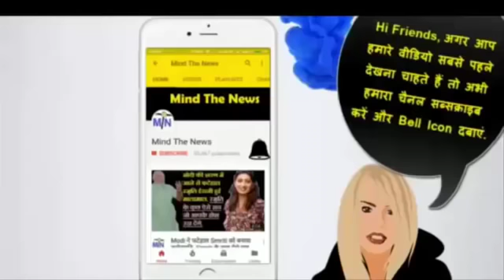गाज़ीपुर हिंसा पर किसने योगी आदित्यनाथ को किया नंगा? आज की Prime Time खबर. | Today's Prime Time News.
गाज़ीपुर हिंसा पर किसने योगी आदित्यनाथ को किया नंगा? आज की Prime Time खबर.

Mind The News is the fastest growing HindiNewsYouTubeChannel of India. We mostly cover Latest Viral & Trending News from IndianPolitics like NarendraModi etc. We have already achieved milestone of 40+ Million views and still counting. We rank among top MostPopularYouTubeChannelsIndia (in Hindi News Category).